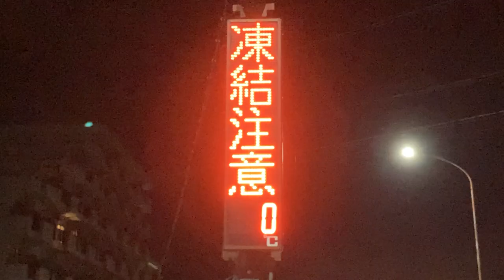吾妻商会アレットボードAMK-4S？ 「凍結注意」「走行注意」 アメリカンドラッグ 塩尻店付近 JRアンダーパス 36.11450215224395, 137.94560522586352